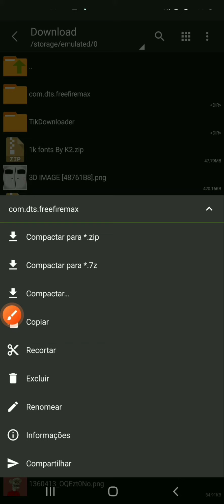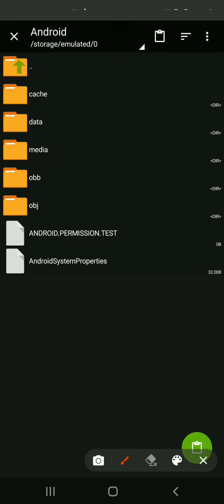como colocar uma regedit pelo ZArchiver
RESES SOCIAIS

Quer começar a monetizar algo que antes era perca de tempo?